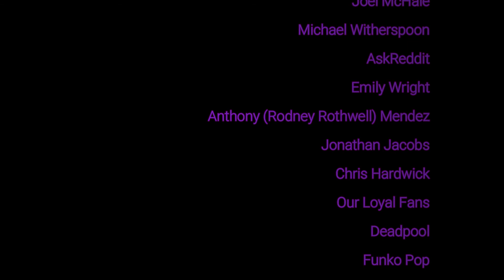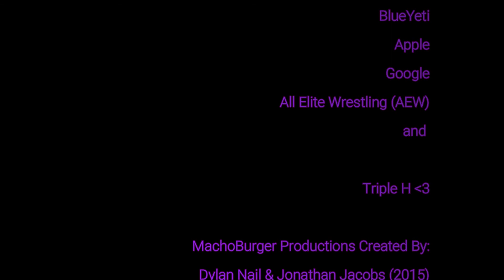MF DOOM'S Marvelous Musical Masterpiece - The MachoBurger Podcast Ep. 67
Hello Everyone!! We are back with a brand new podcast!!! We are also on Spotify, Anchor and Apple Podcast (Links are further down)! Dylan and Kyle answer some questions from the lovely fan base (mainly Michael Witherspoon) and AskReddit again. As always STAY MACHO!